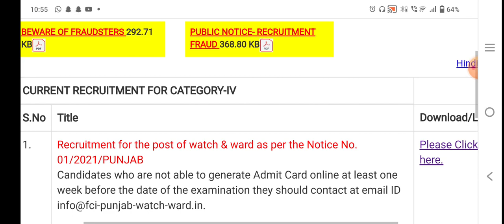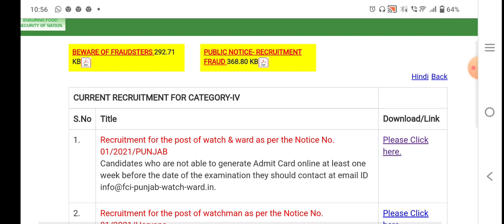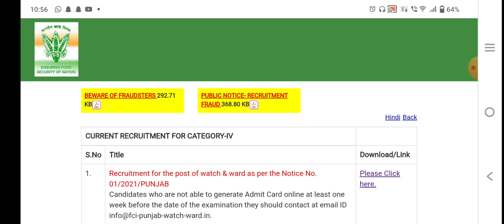FCI WATCHMAN PUNJAB EXAM DATE 2022 | FCI WATCHMAN PUNJAB ADMIT CARD 2022